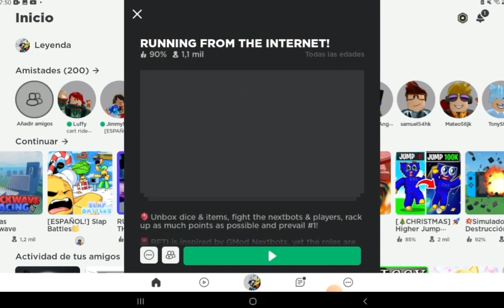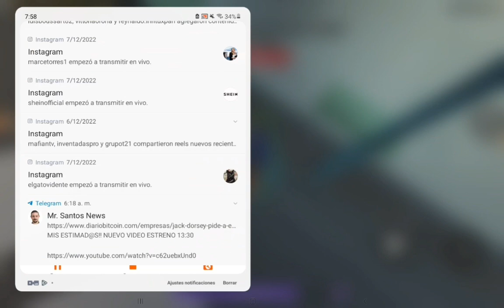Running from the internet